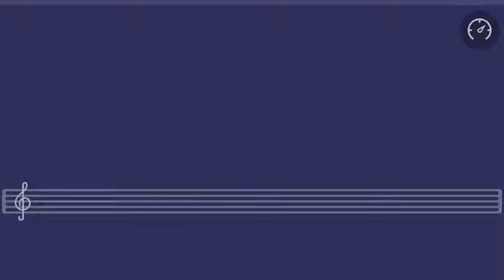Mad world by Gary Jules